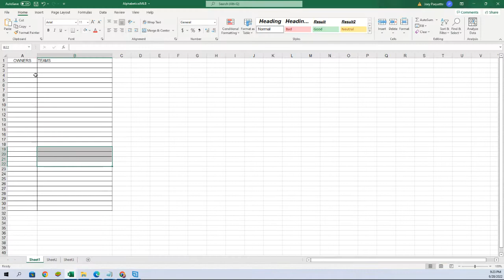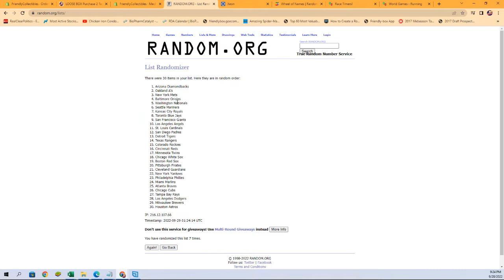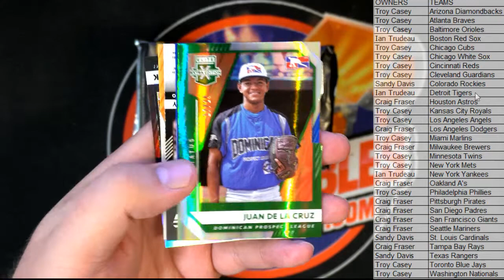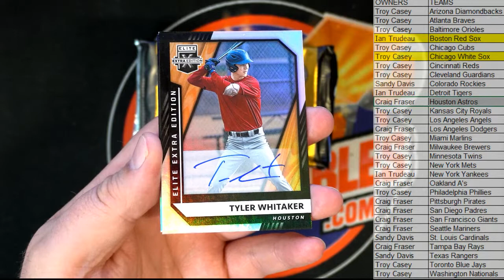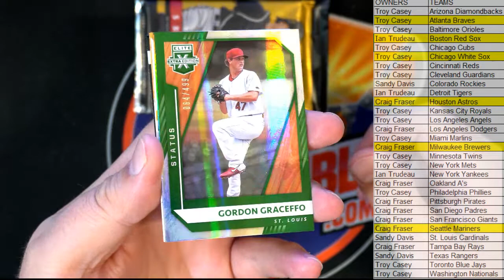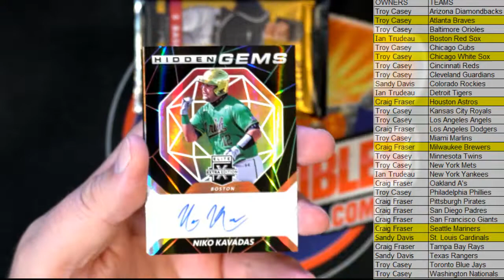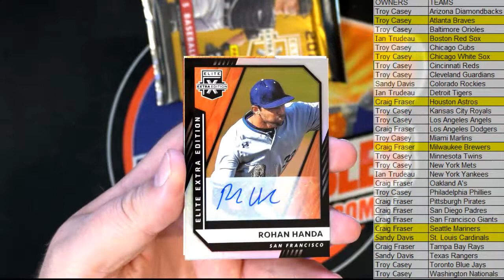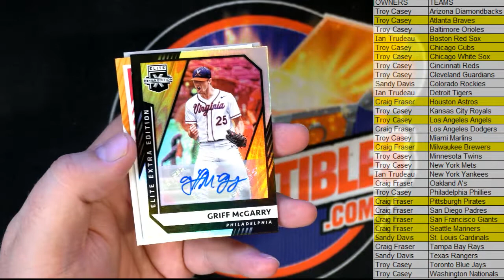2021 PANINI ELITE EXTRA EDITION BASEBALL HOBBY BOX ID 21EEE496